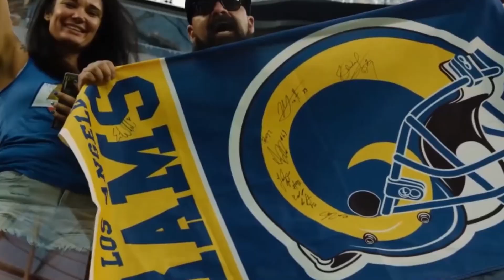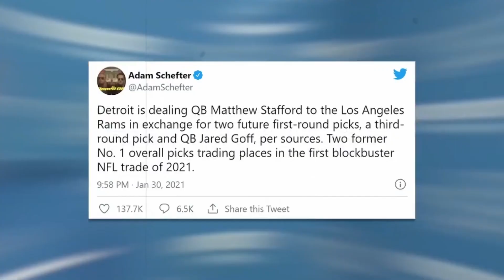How Matthew Stafford Changed The Los Angeles Rams In The NFL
How Matthew Stafford Changed The Los Angeles Rams In The NFL (Odell Beckham Jr.)

Do you want a classic example of drastic change? Mathew Stafford needed just 1 game to equal or even outclass a couple of the Rams deep passing benchmarks for the whole of last season. After a record 5-of-7, 197 yards plus 2 touchdowns in his second match, his last game against Chicago was to higher levels. He ended the game with 321 yards, 20-of-26, 3 touchdowns, and a 156.1 passer rating. Now, if that isn't one way to define incredible, I don't know what is.
Just beginning the first chapter of his NEW story in the NFL, this superstar Q.B. is once again the strongest prospect among quarterbacks in the game. Yes, I said again because he was once regarded as the best player from high school, so it's not new to him.
The victory on Sunday was a testament to his growth as a player as it resulted in career-highs for several factors, including his passer rating and a positive mention from Al Michaels. Leading the Rams to a 3-0 perfect season start, his debut is just as excellent, with many regarding it as the greatest debut by a quarterback in modern times. But how exactly did this star change the Los Angeles Rams in the NFL? This valid question is what we'll attempt to answer in this video. Make sure to leave us a like on this video if you're a fan of Matthew Stafford!

We are the #1 Channel in covering all topics related to the NFL. With multiple new and exciting videos uploaded weekly, we will keep you entertained as well as informed on all things going on in the National Football League.

Check Out Some Similar Videos We Think You Will Enjoy;